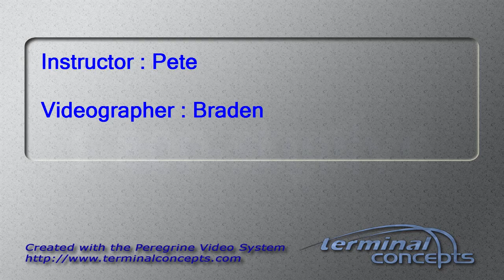Jonathan Mawship's Tandem skydive!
Jonathan Mawship's tandem skydive on Saturday, May 19, 2012 with Pete.